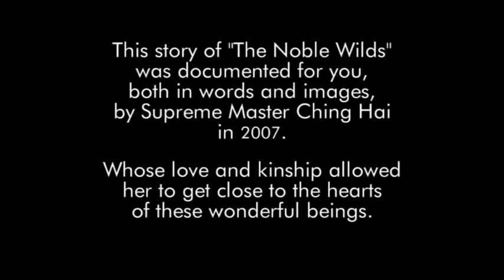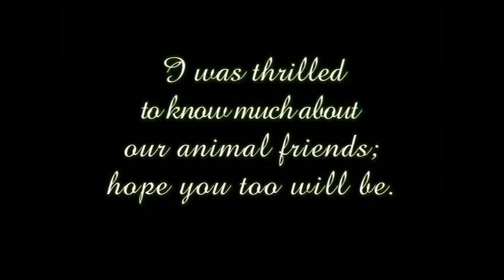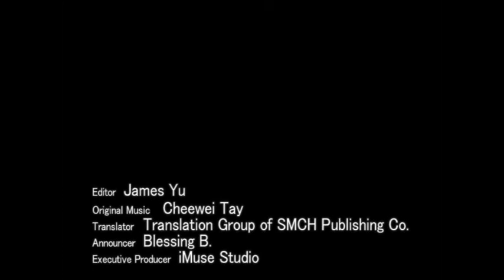The Path of Unconditional Love (French subtitle) 鵝絨道(法文字幕)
This video is a special edition for the Art Exhibition at Pasadena USA. This story of "The Noble Wilds" was documented for you, both in words and images, by Supreme Master Ching Hai in 2007. Whose love and kinship allowed her to get close to the hearts of these wonderful beings.

Supreme Master Ching Hai: "Oh, such a touching love. If all can love each other, even half of this, if humans love each other like this, then the world is a paradise." "I was thrilled to know much about our animal friends; hope you too will be. May all beings be loved and blessed with peace & happiness."